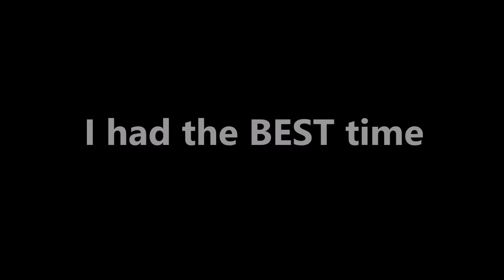Sam and Dad in New York (Part Two)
In December 2016, Dad and I traveled to meet in a country outside of New Zealand for the first time ever.  Our destination city:  New York, the one place Dad always wanted to travel to.  What eventuates is goofy father-son bonding like never before!  LOVE YOU DAD.